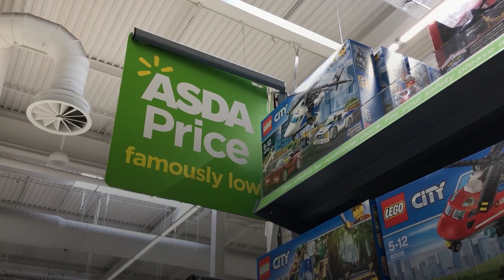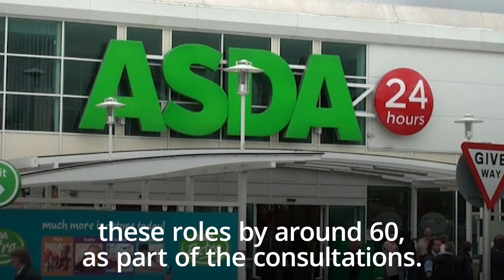Asda tells 3,000 workers their jobs are at risk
Asda has launched consultations with around 5,000 workers over a major restructuring which could put around 3,000 jobs at risk.

The supermarket giant said the restructuring has been driven by the “structural shift” towards online grocery shopping during the coronavirus pandemic.

The grocery firm said it also plans to create around 4,500 separate jobs in its online operations this year, and will look to re-hire some of the staff impacted by the potential cuts.